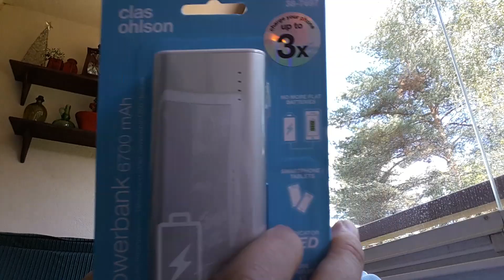Nyt ollaan kaupoilla käyty